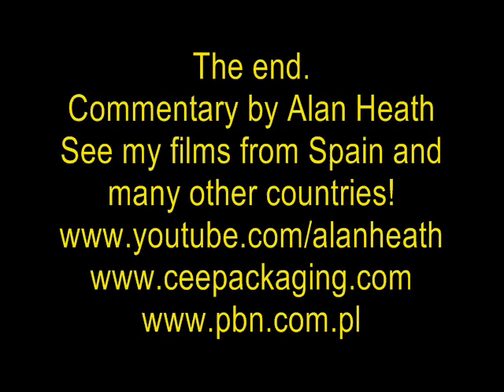A walk around Madrid part 5 of 5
An introduction to the Spanish capital with a guide who has not been there for 15 years!

My channel on you tube is one of the most prolific from Poland.
There are a number of films here on the packaging industry. This is because I am the publisher of Central and Eastern European Packaging - the international platform for the packaging industry in this region focusing on the latest innovations, trends, design, branding, legislation and environmental issues with in-depth profiles of major industry achievers. Most people may think packaging pretty boring but it possibly effects your life more than you really imagine!
Central and Eastern European Packaging examines the packaging industry throughout this region, but in particular in the largest regional economies which are Russia, Germany, Poland, Czech Republic, Ukraine and Austria. That is not to say that the other countries are forgotten, they are not, but obviously there is less going on. However the fact that there are so many travel related films here is not from holidays but from business trips attending trade fairs around the region.